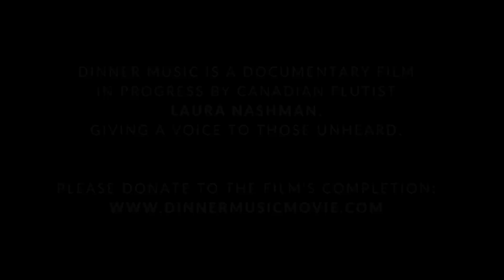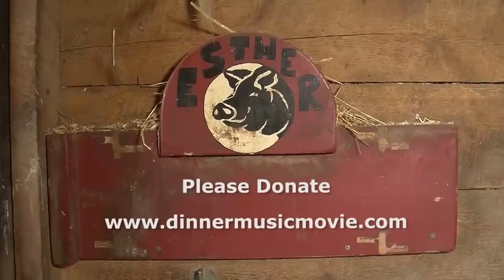Happily Ever Esther Farm Sanctuary 2016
A  preview clip from the upcoming documentary Dinner Music Movie. It is my goal to give farmed animals a voice and create a new perspective about them through this documentary movie. I would like to open hearts and eyes to the sentience of farmed animals – animals who didn’t choose a life of being born and raised to be killed.